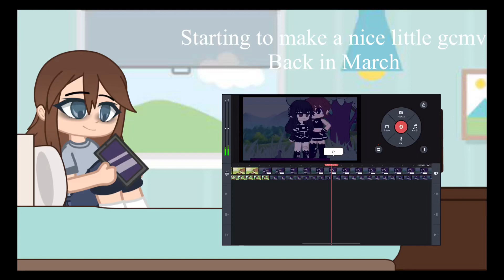Why must I hurt myself in this way